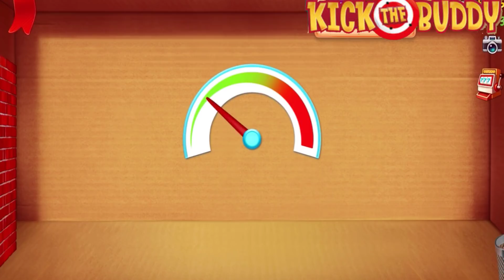Clue Hunter Vs Kick The Buddy Gameplay Walkthrough Pro vs Noob - All Level Solution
Uh oh! Your client’s husband is suspected of cheating! What are you going to do? Sniff out the clues and prove that he’s a cheater once for all and collect that bounty money! $$$

With this addictive and hilarious game, you will have non stop fun inside trying to find out what happens next! Who knows, you might even be compelled to make a video out of it for the internet! Are you detective enough? Find out now.

Game Features:

1. Don’t get fooled!
Each level presents you with multiple choices - make the right answers to catch the cheater. Wrong answers will result in misery for your client. So sad.

2. So many cases to solve!
When you aren’t helping find cheaters and liars, you’re solving other high stakes crimes! Can you solve them all?

3. A fun time for everyone!
Everybody can play Clue Hunter. If you get stumped - ask for help from your friends and loved ones! No shame in doing anything necessary to solve these ridiculous puzzles.

4. Simple and Addicting Gameplay
Once you start you will want to keep solving the different cases. The best detective game out there!

5. Can you find the “Save the Girl” girl?
Good luck!